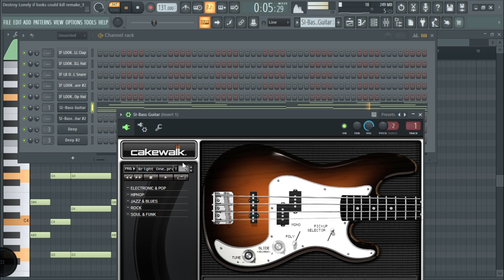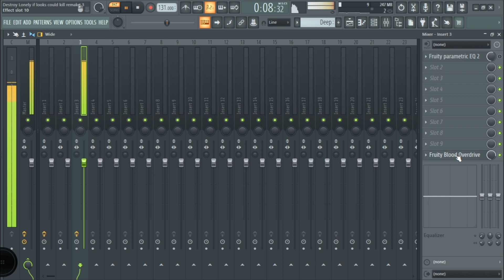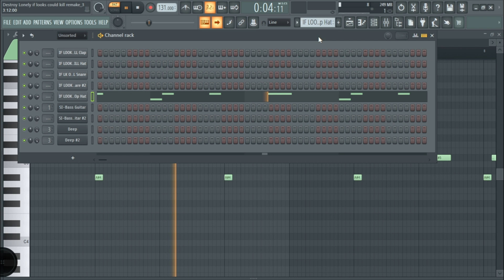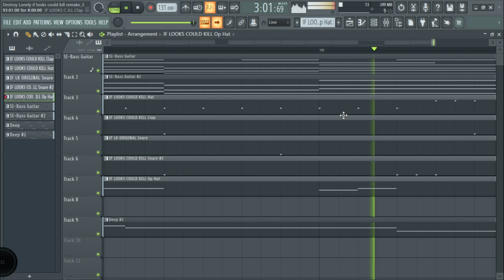How If Looks Could Kill By Destroy Lonely Was Made +FLP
meds:  0:00
drums: 1:18
full beat: 4:32